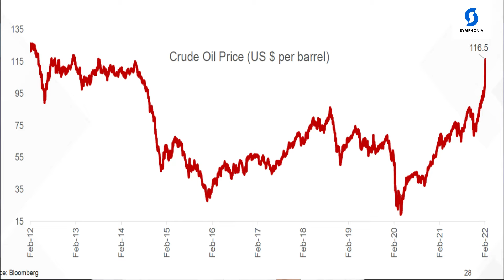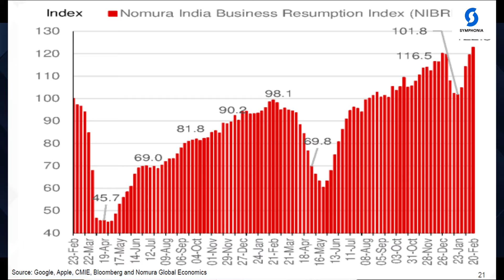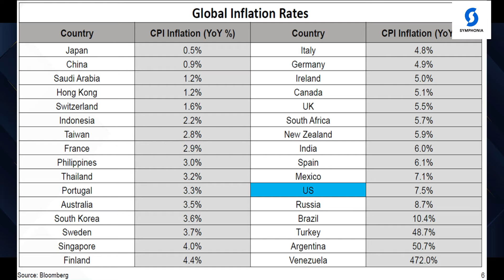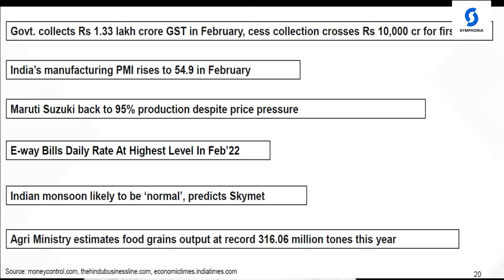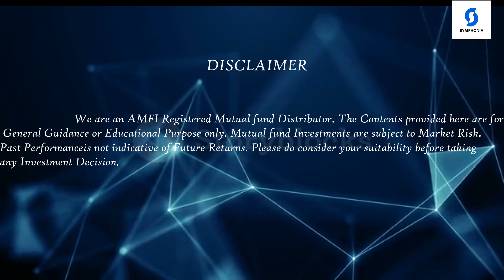Crude Oil Price on BOIL- What you should know?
Video  explains the current status of economy of our country with respect to the  crude oil price. It also explains other parameters of our economy inspite of the price hike.

Why I Sold  My Flat?

Thanks
Symphonia Wealth Pvt Ltd